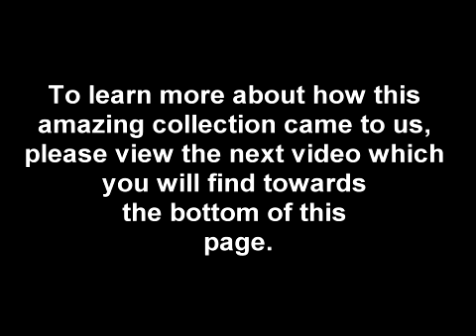Estate Genuine Tanzanite & Diamond Ring, Large 3.10 Carat - VS Clarity - RARE!!!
Description